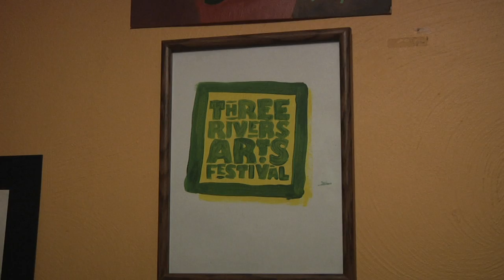Arts Festival Commercial 2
This is the second version of my Arts Festival Commercial.